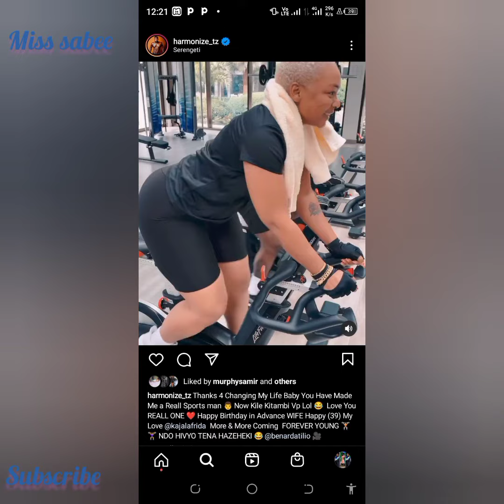Before her Birthday | Kajala Frida | HarmonizeTz